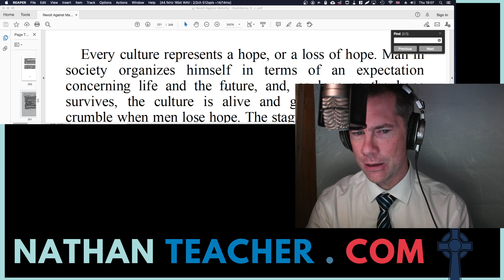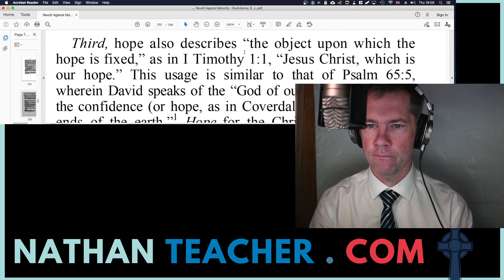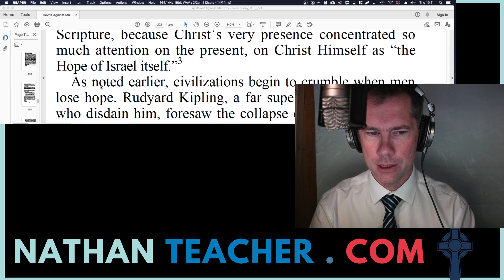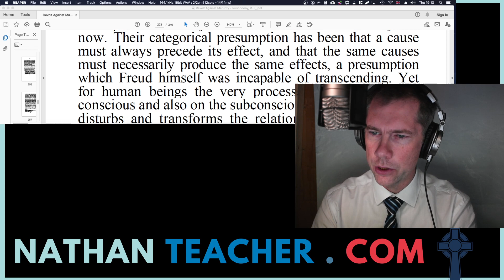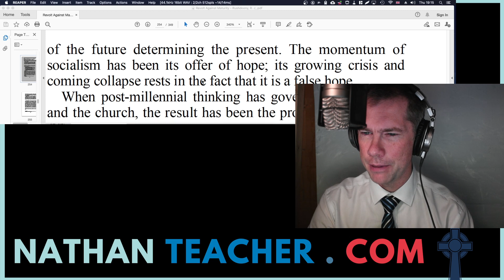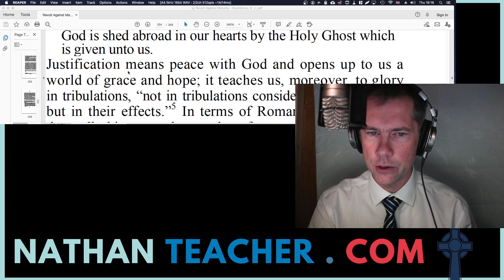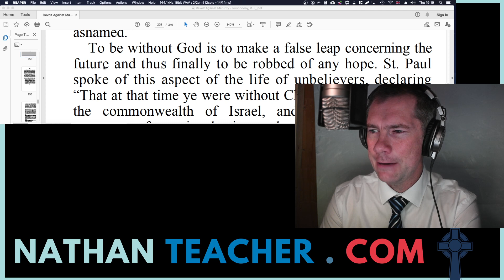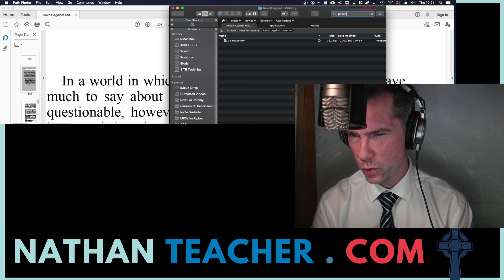34, Hope, Revolt Against Maturity: A Biblical Psychology of Man, R.J. Rushdoony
34, Hope, Revolt Against Maturity: A Biblical Psychology of Man, R.J. Rushdoony